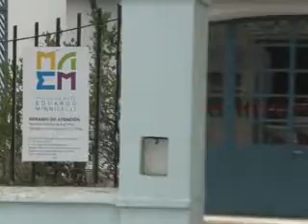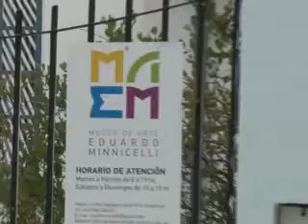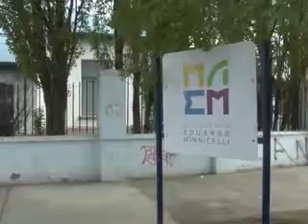MARIELA GONZALEZ- SE VIENE LA MUESTRA DEL ANIVERSARIO NÚMERO 20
SE VIENE UNA NUEVA MUESTRA EN EL MUSEO DE ARTE EDUARDO MINNICELLI.
AL RESPECTO, DIALOGAMOS CON MARIELA GONZALEZ, QUIEN INFORMÓ QUE SE TRATA DE UNA MUESTRA DEL ANIVERSARIO NÚMERO 20 DE LA INSTITUCIÓN.
INVITÓ A LOS VECINOS A PRESENCIAR LA APERTURA EL DÍA 1 DE NOVIEMBRE.